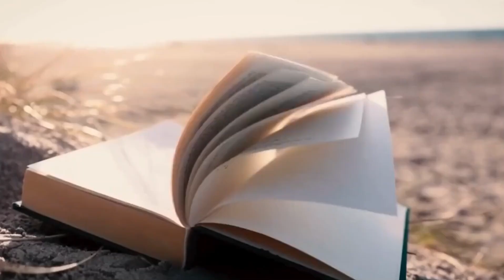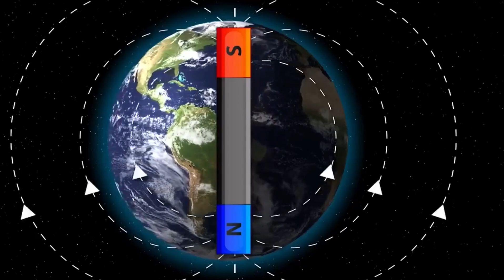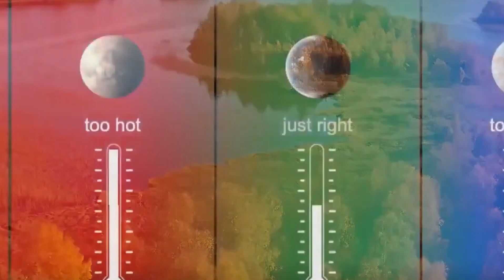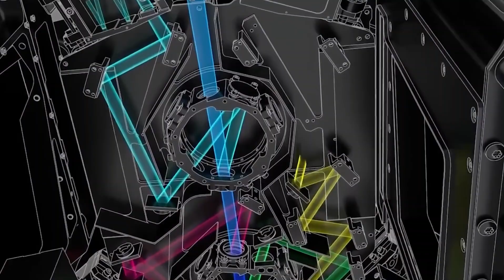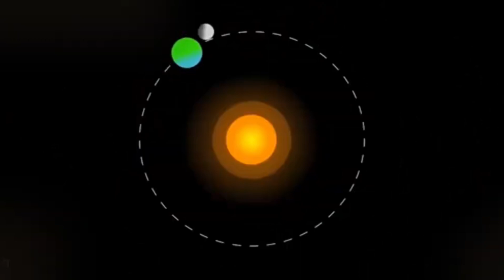James Webb Telescope Discoveries Terrifying City Lights on Proxima B!